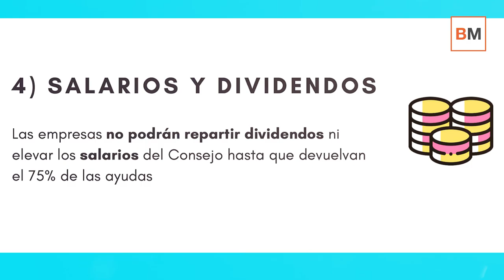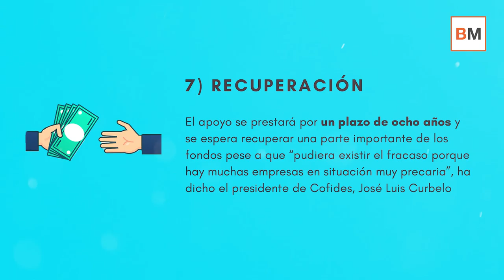Guía para acceder al fondo de 1.000 millones para recapitalizar pymes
Tal y como anunció este miércoles el presidente de Cofides, José Luis Curbelo, el Fondo de Reestructuración de Capital PYME de Cofides de 1.000 millones de euros comenzará a aceptar solicitudes del 21 de junio y al 28 de junio. Así se planteó en una reunión con los medios de comunicación para explicar cómo utilizar el fondo, que fue aprobado por el Consejo de Ministros este martes y ya se ha aprobado en el BOE.